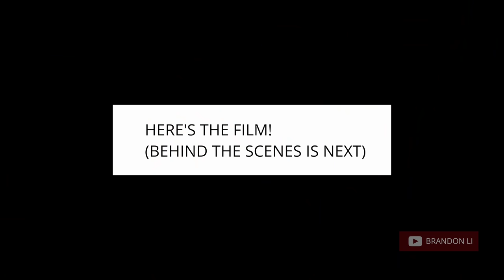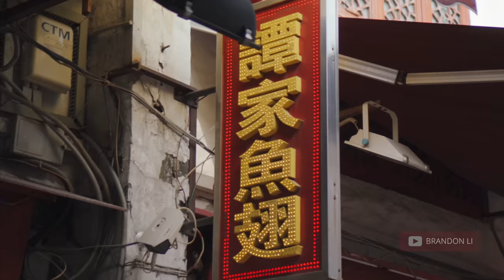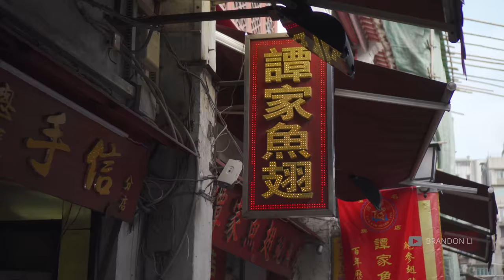Macau: Short Film + Behind the Scenes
Took a quick trip to Macau and made this for fun. One camera, one lens, one very patient girlfriend. Learn filmmaking from me!

I am a participant in the Amazon Services LLC Associates Program and B&H Photo Video Affiliate program, affiliate advertising programs designed to provide a means for sites to earn advertising fees by advertising and linking to amazon.com and bhphotovideo.com. Additionally, I participate in other affiliate programs, and sometimes get a commission through purchases made through my links.